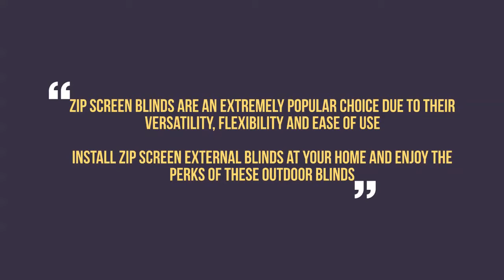Reasons For Selecting The Best Zip Screen External Blinds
If you are thinking of installing new zip screen external blinds at your property, then watch this video to learn more about these type of blinds. Zip screen external blinds offer the number of benefits and are used widely by homeowners as well as the business owners.

For quality blinds and awning services, contact Coolabah Shades today on 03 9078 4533 for more information.